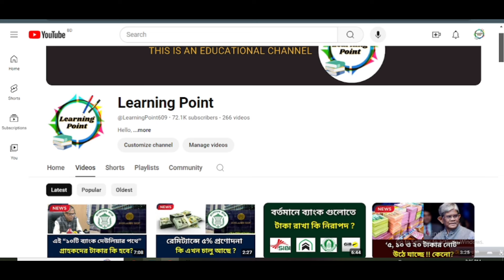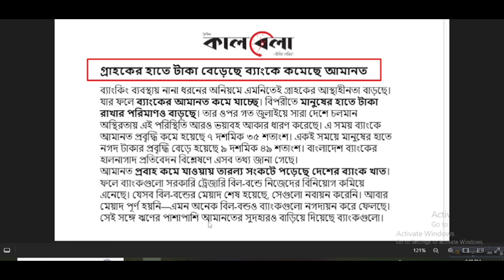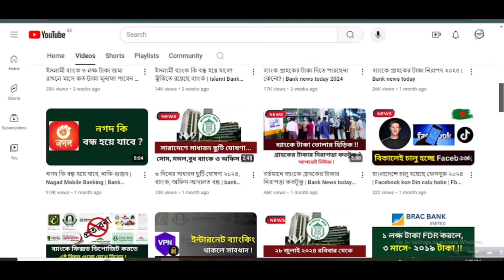গ্রাহকের হাতে টাকা বেড়েছে, ব্যাংকে আমানত কমেছে | Bank Liquidity Crisis 2024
বর্তমানে ব্যাংকে গ্রাহকের টাকার আমানতের পরিমান কমেছে, এবং গ্রাহকের হাতে টাকার পরিমান বাড়ছে। যার ফলে ব্যাংক গুলোতে দেখা দিয়েছে তারল্য সংকট। তবে আবার যখন গ্রাহক ব্যাংকের প্রতি আস্থা ফিরতে শুরু করবে, তখন আবার ব্যাংক পরিস্থিতি স্বাভাবিক হওয়া শুরু করবে।
At present, the amount of money deposited by customers in banks has decreased, and the amount of money in the hands of customers is increasing. As a result, liquidity crisis has arisen in banks. But when the customer's confidence in the bank starts to return, then the bank situation will start to normalize again.